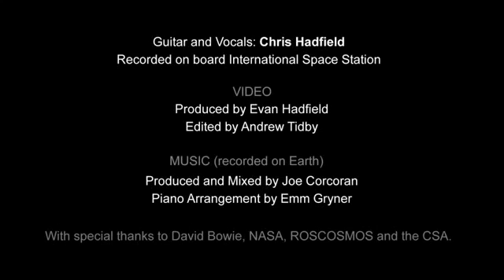Космонавт Крис Хэдфилд снял 1-ый в мире клип в космосе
Сегодняшний экипаж МКС, состоящий из россиянина Романа Романенко, канадца Криса Хэдфилда и американца Томаса Машбёрна, готов к возвращению на Землю. На физическом уровне, однако еще не стопроцентно морально. Хэтфилд очевидно будет скучать по космосу, о чем свидетельствует исполненная им на МКС песня Space Oddity.